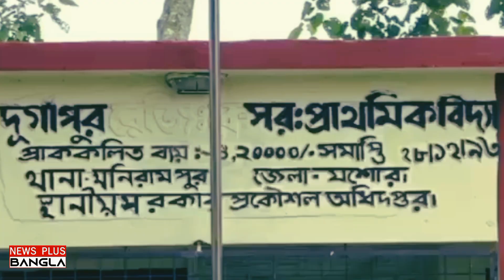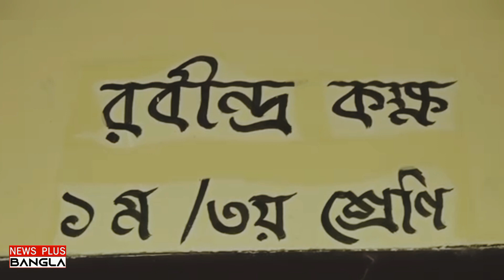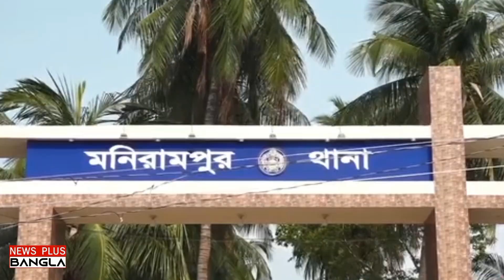ক্লাসে ঢুকে শিক্ষিকাকে পেটালেন যুবলীগ নেতা | News Plus Bangla